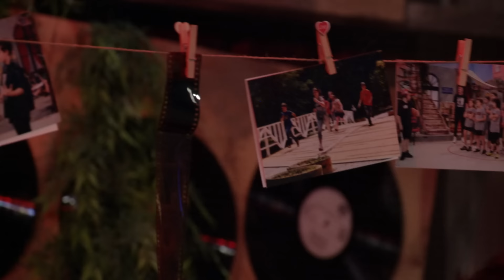Дајте музика S04E04 - „Погрешна процена“